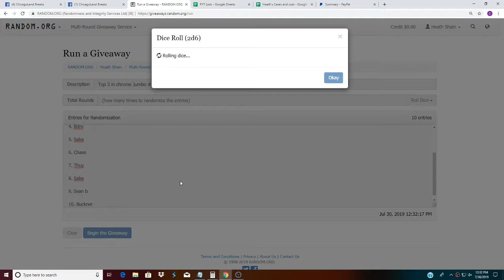Top 3in topps chrome jumbo